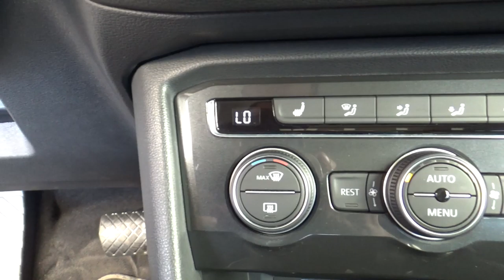Volkswagen / Tiguan / 2018 -6218